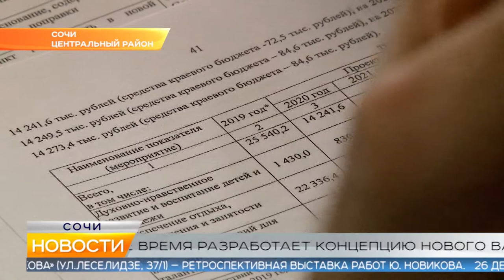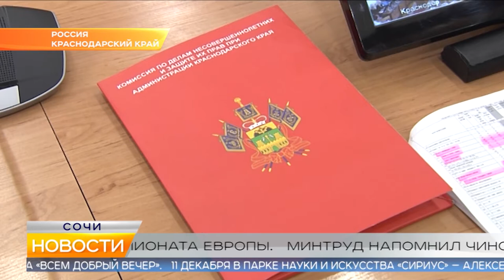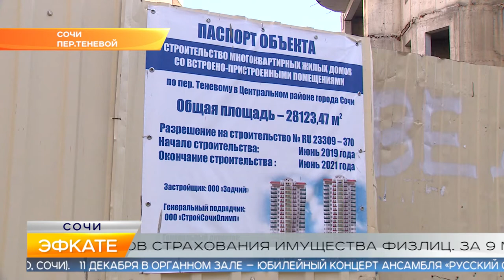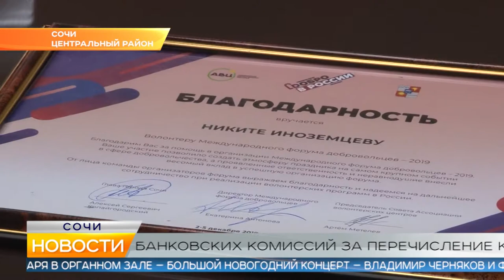Новости Сочи (Эфкате РЕН REN TV) Выпуск от 11.12.2019